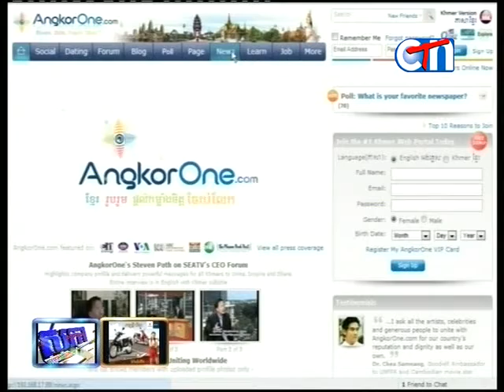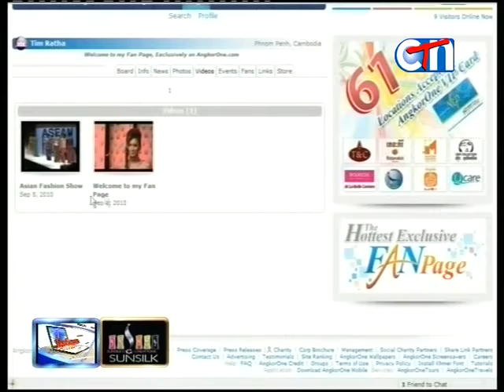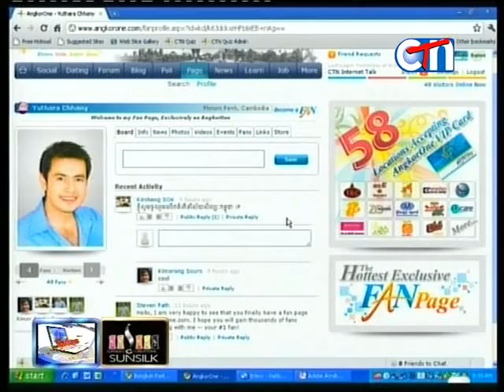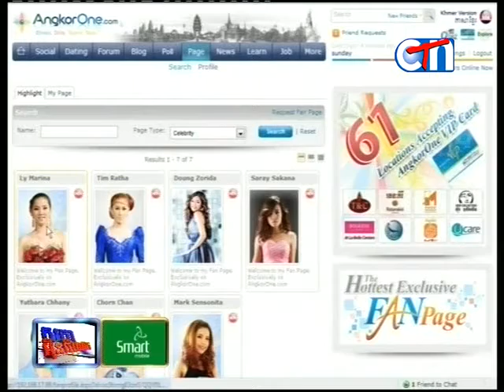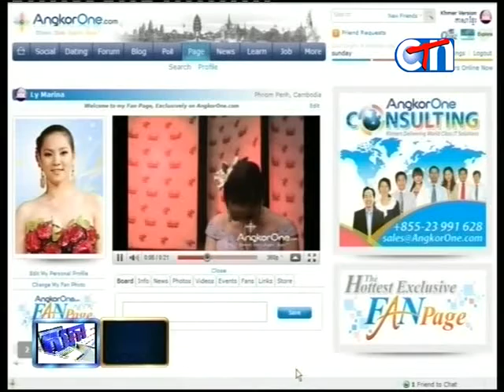Yuthara Chhany AngkorOne on CTN Internet Talk Part 1